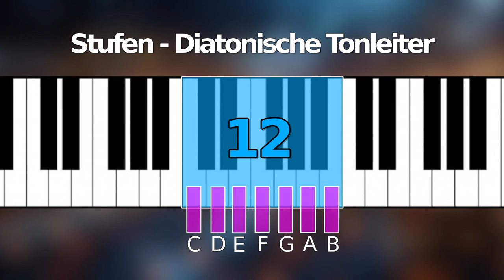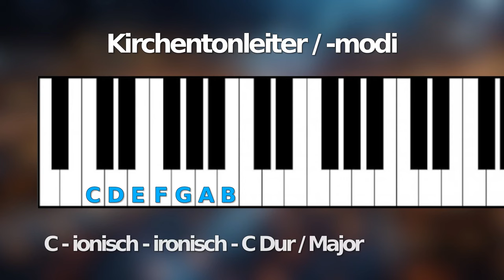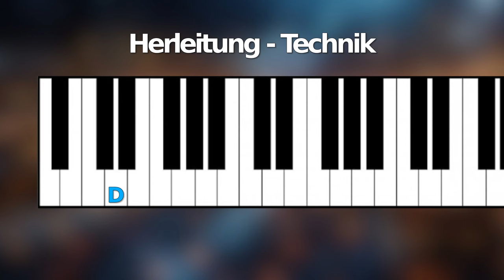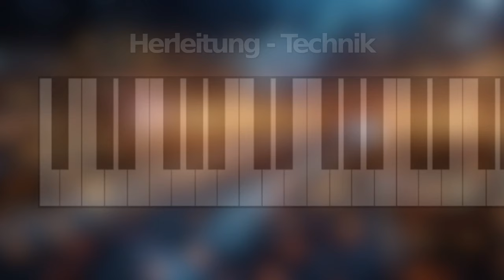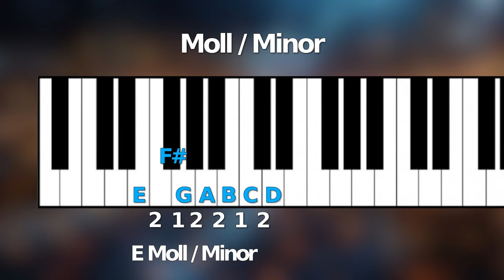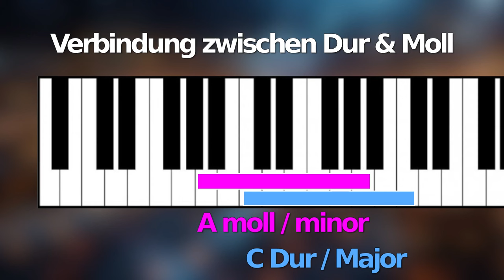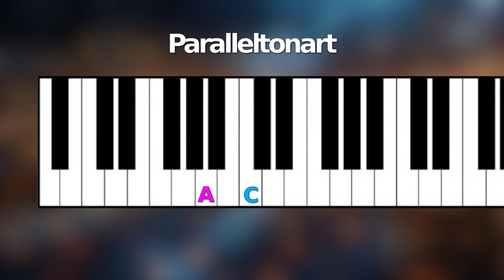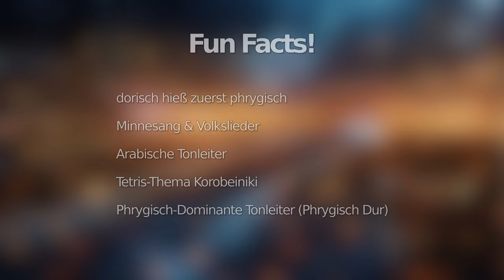MuTh Musiktheorie Basics Teil #2 - Skalen: Dur Moll Kirchenmodi nie mehr vergessen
Lerne die diatonischen Tonleitern wie Kirchentonleiter oder Kirchenmodi, Moll und Dur. Und zwar alle! Ganz einfach und du wirst sie nie wieder vergessen oder dafür ein zusätzliches Tool brauchen.